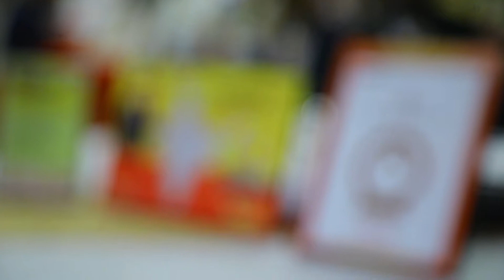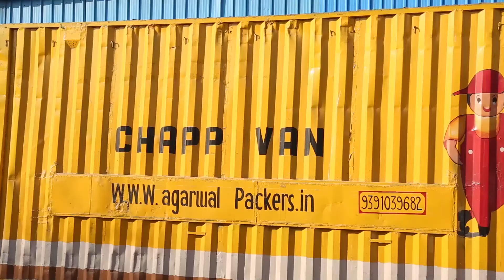Agarwal Packers and Movers Annual Meeting 2019 | Bade Bhaiya | DRS Group | Since 1984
Agarwal Packers and Movers: Again a successful year for Agarwal Packers and Movers. Agarwal Packers achieved a new milestone and shifted most households this year. Mr. Dayanand Agarwal also shares his view on how we can improve our services and customer relation. They shared new methods of quality packing, moving, transportation, and other facilities. Agarwal Packers and Movers will continue to serve you the best Packing and Moving services in India.

Agarwal Packers and Movers are amongst the most affordable shifting services in India with more than 35+ years of experience. We have delivered 2000+ Household and Limca Book of Record holders in Household Shifting. Our team are experts in packing, loading, unloading, and unpacking.

Agarwal Packers and Movers | DRS Group | Since 1984
Founded By: Mr. Dayanand Agarwal (Bade Bhaiya)